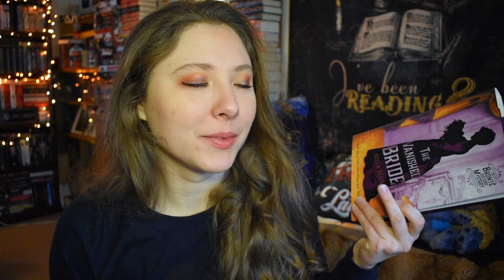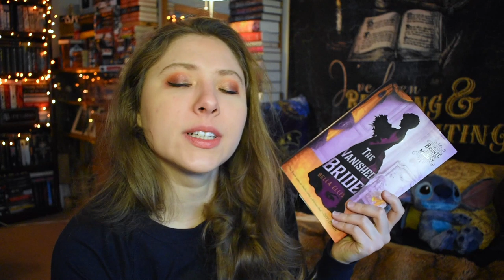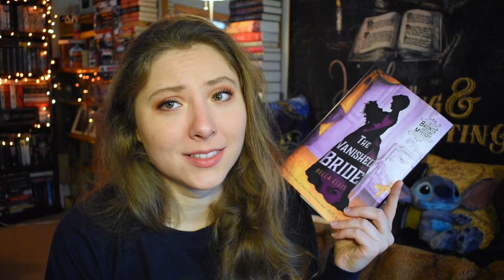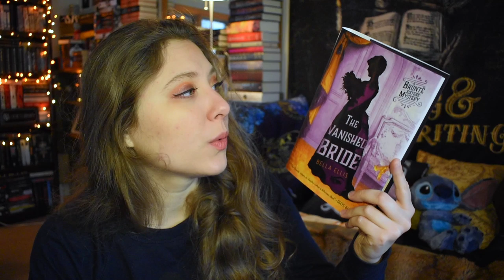THE VANISHED BRIDE | I just can't with this book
This book was terrible on so many levels - I forced myself to finish it just so I could film this rant.

BOOKISH MUGS!
@creativeleighcrafts (on instagram)
LLIBRARY15

BOOK SLEEVES
@pages.remembered (on instagram)
LIENE15